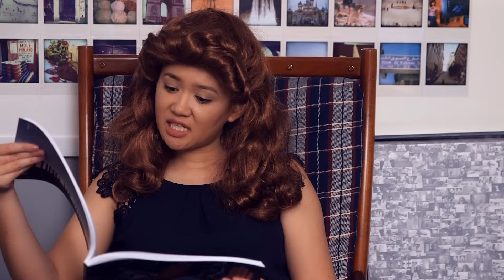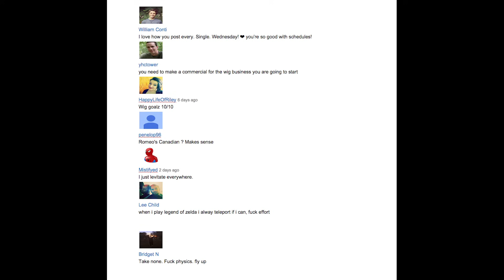Dealing With Multiple Sneezes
Because three strikes and you're out, buddy.
or you can do none of those things and still lead a perfectly fantastic life. Some say, even better?
Hope you're well though and that you have a great week
x
n